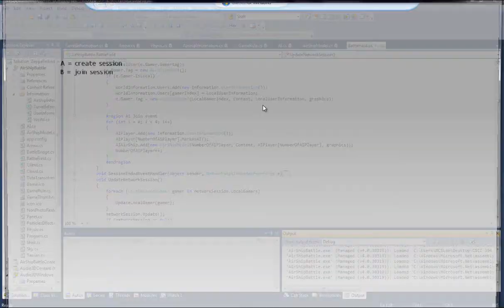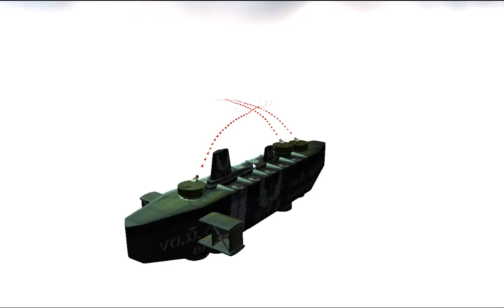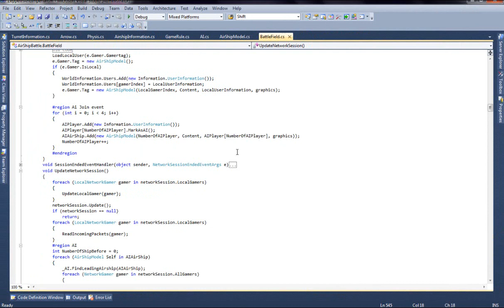Last Exile airship battle Demo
Program:  Shing Chung Zeus Chiu
Modeling: Shing Chung Zeus Chiu
Texture:   Last Exile
Game engine - XNA
This is a game project I have been working on this year.  The game was inspired by the animation called "Last Exile".  User can control their airship and go for PVP or Coop battle against Ai or player.  Now it only support local network multiplayer.  This game is still under development more feature may add into it in the future.
 For example:
Airship adventurer, user will gain resource and item after each battle with AI or other player, player can use that to upgrade the ship.
User can also join a nation and fight for them.  Winning battles will make the nation stronger and return user some advantage such as discount or advance technology.